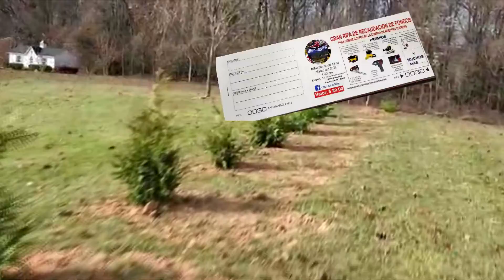RIFA CABANACONDE COLCA CITY USA DOMINGO 13 DE MARZO EN MARYLAND